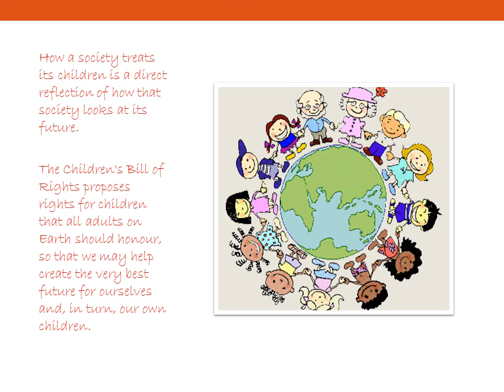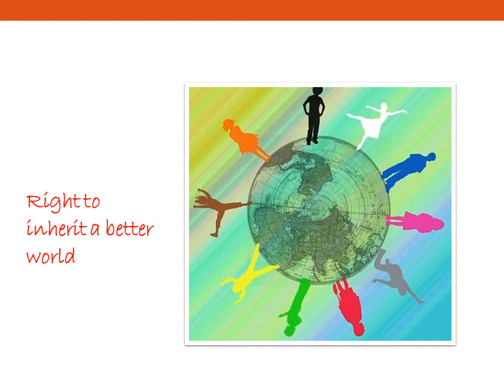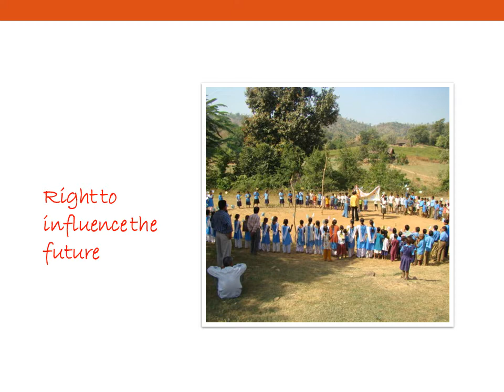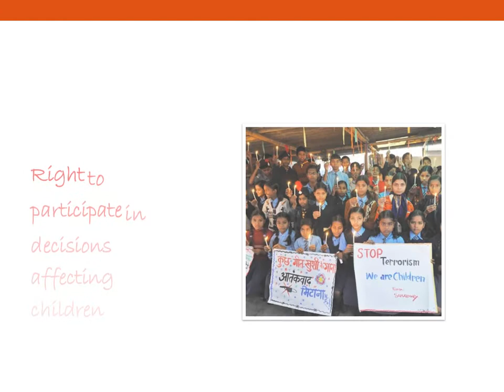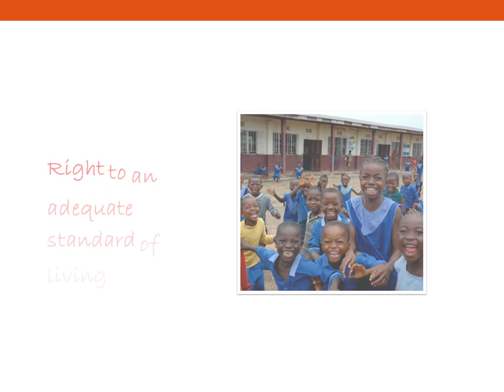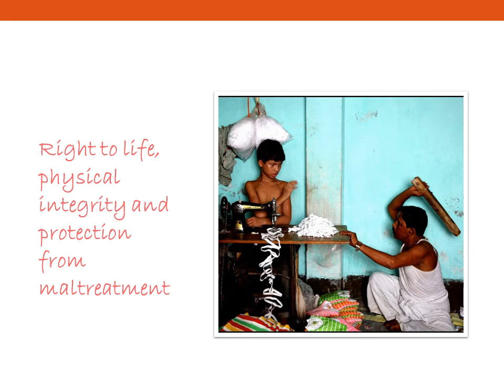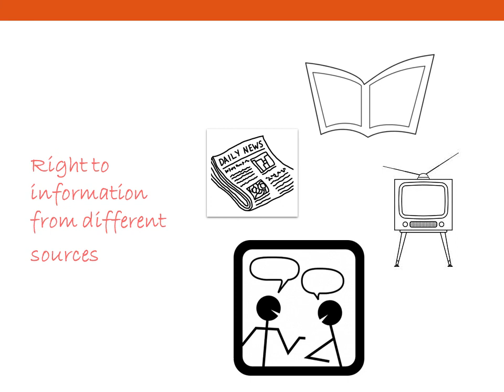Children's bill of Rights